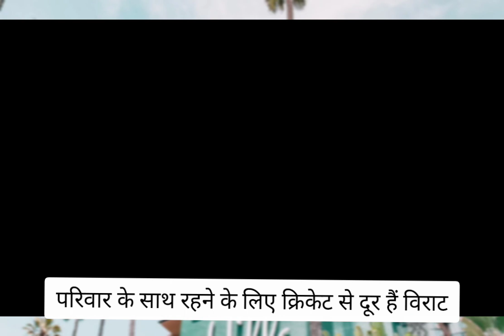Virat Kohli और Anushaka Sharma कहां हैं? दोस्त ने कर दिया धमाका खुलासा। Cricket News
ViratKohli AnushkaSharma AnushkaSharmaPregnant विराट कोहली और अनुष्का शर्मा के घर दूसरी बार किलकारी गूंजने वाली है। इसे लेकर उनके दोस्त एबी डीविलियर्स ने बड़ा खुलासा किया है।